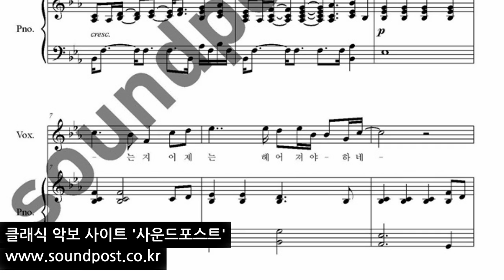조권, 창민 (2AM) -졸업(Graduation) 악보(score) :Vocal, piano